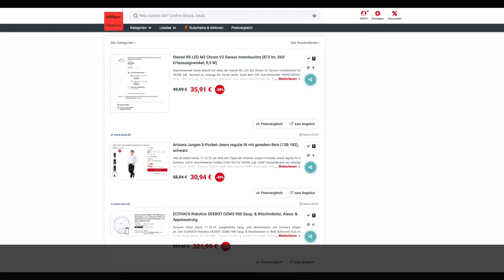Schnäppchen des Tages 17.10.19 - Arizona Jungen 5-Pocket-Jeans regular fit in Schwarz (128-182)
Heute ist Schnäppchen des Tages - Arizona Jungen 5-Pocket-Jeans regular fit in Schwarz (128-182).